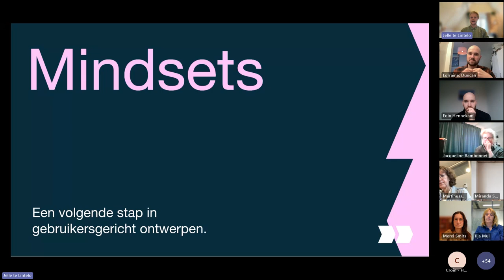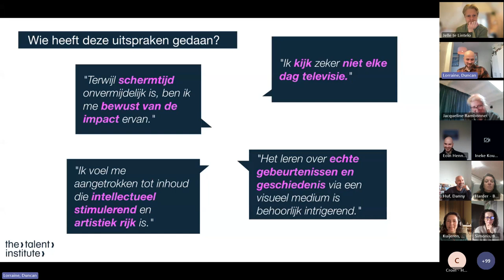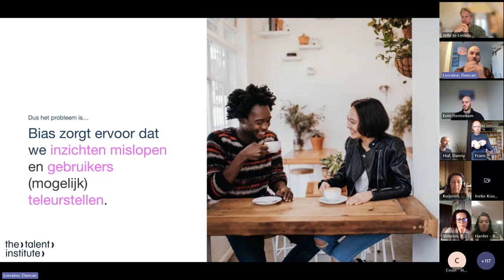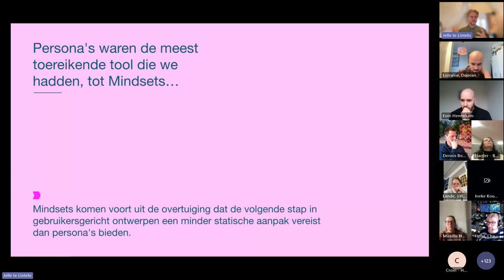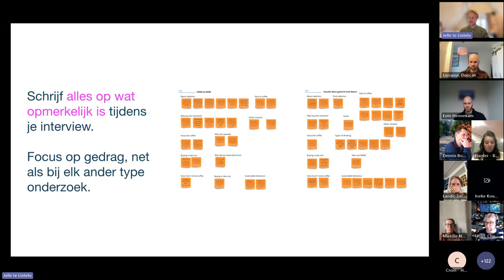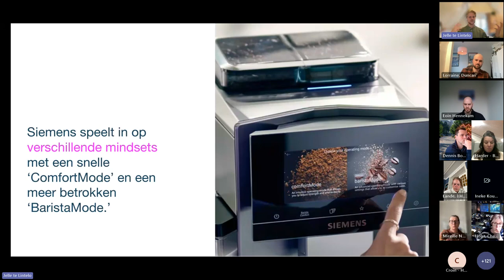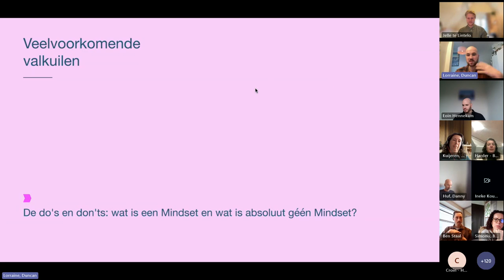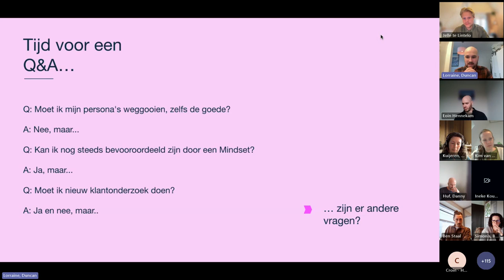Wat zijn mindsets? Wat is het verschil tussen mindsets en persona's? | Gebruiker Centraal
Webinar ‘Ontdek de waarde van mindsets!’
In dit webinar krijg je van Duncan Lorraine en Jelle te Lintelo (The Talent Institute) zowel de theorie als de praktijk over mindsets. Daarmee onderzoek je eigen onbewuste vooroordelen over de gebruikers voor wie je diensten of producten ontwerpt. Je leert hoe mindsets een instrument kan zijn om met deze vooroordelen om te gaan. Hoe verschillen mindsets van persona’s? En hoe moet je mindsets wel en niet inzetten?

03:11 Oefening: wie heeft deze uitspraak gedaan?
07:27 Persona's, wat zijn dit? Een voorbeeld aan de hand van de typische gebruiker van een koffiemachine.
10:20 Wat is "cognitive bias"? Oftewel, welke vooroordelen zijn er?
13:19 Wat zijn mindsets?
16:31 Hoe bouw je een mindset op?
22:00 Hoe maak je een mindset canvas?
25:03 Voorbeelden van mindsets.
28:56 Valkuilen bij mindsets.
32:16 Wat kunnen mindsets jouw team brengen?
33:48 Q&A Vragen van kijkers, antwoorden van Duncan Lorraine en Jelle te Lintelo